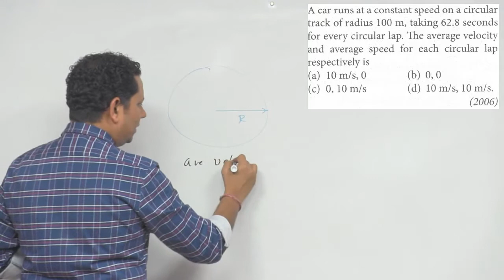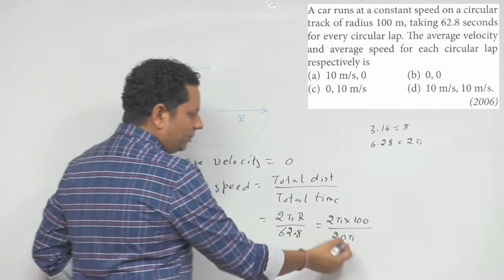A car runs at a constant speed on a circular track of radius 100 m, taking 62.8 seconds for every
A car runs at a constant speed on a circular track of radius 100 m, taking 62.8 seconds for every circular lap.